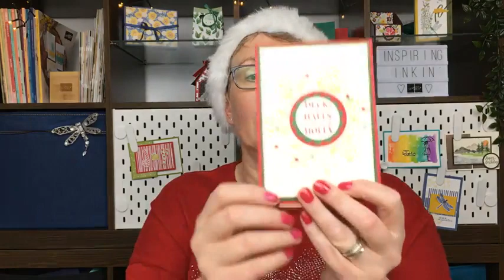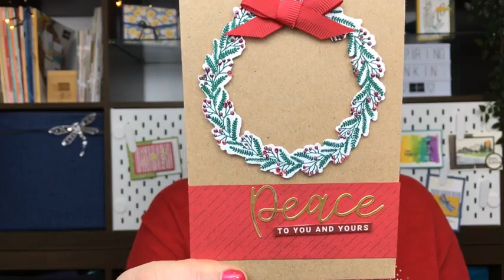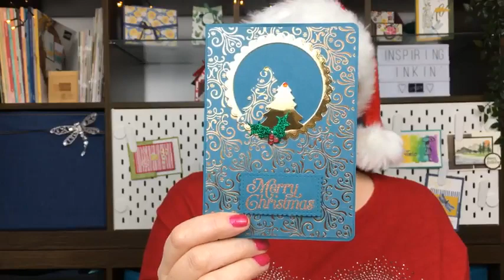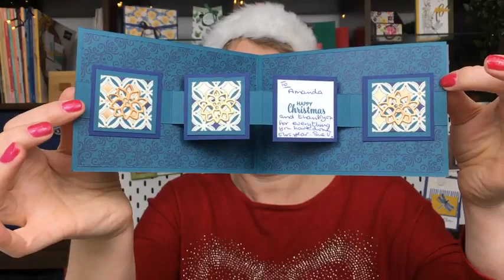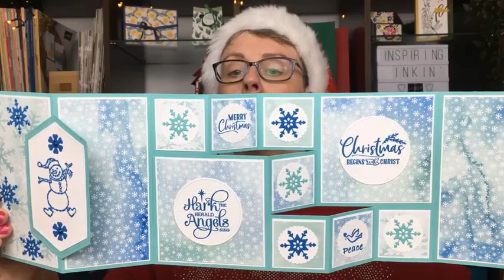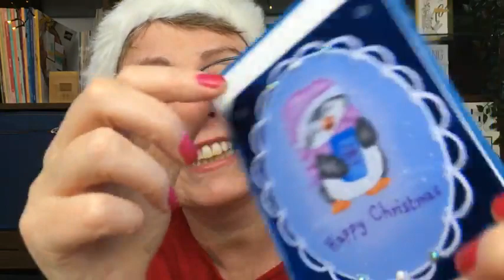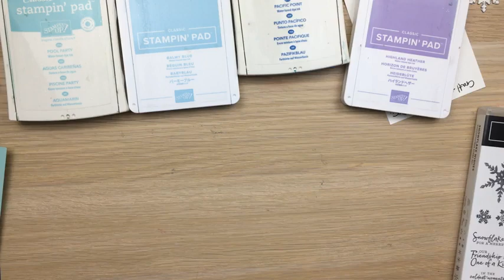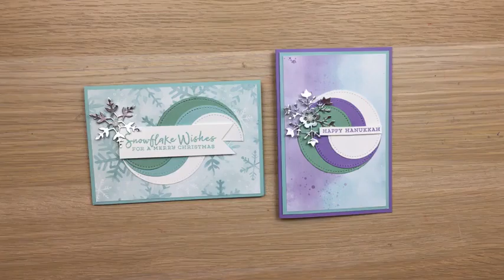Craft and Chat : Layered Circles Cards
Learn how to make Layered Circles Card in this Craft and Chat Facebook Live replay with Amanda Fowler of Inspiring Inkin'. For project details and a list of items used please click show more below.